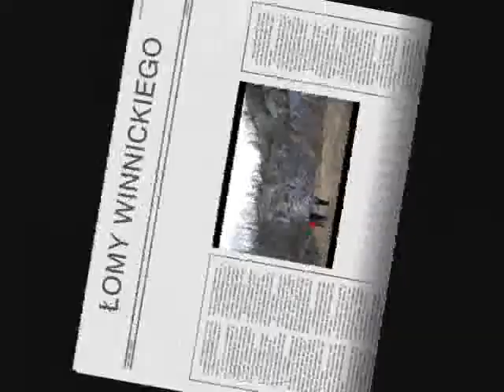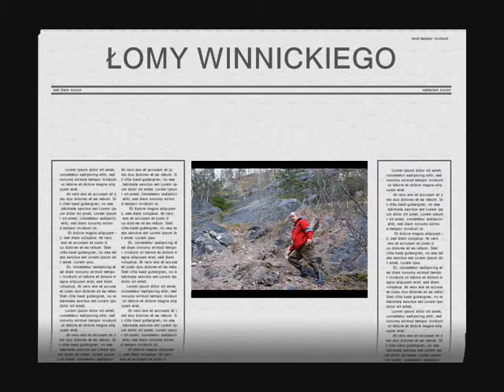WOJCIESZÓW ZA DOMEM